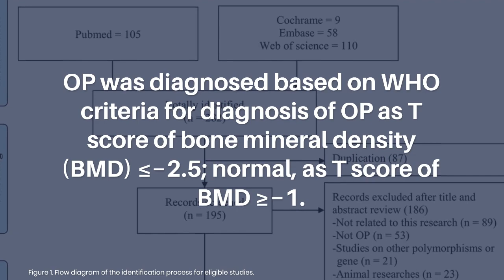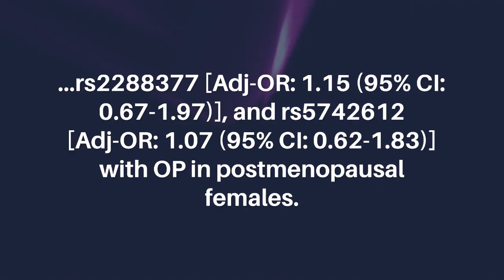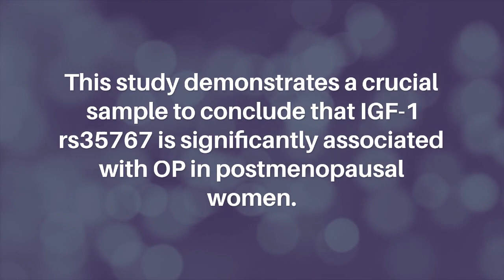Association Between IGF-1 rs35767 and Osteoporosis in Asian Postmenopausal Females | Aging-US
Aging-US published this trending research paper in Volume 15, Issue 1, entitled, "A case-control study coupling with meta-analysis elaborates decisive association between IGF-1 rs35767 and osteoporosis in Asian postmenopausal females" by researchers from the School of Public Health, National Defense Medical Center, Taipei, Taiwan, R.O.C.; Graduate Institute of Life Sciences, National Defense Medical Center, Taipei, Taiwan, R.O.C.; Graduate Institute of Aerospace and Undersea Medicine, National Defense Medical Center, Taipei, Taiwan, R.O.C.; Department of Orthopedics, Tri-Service General Hospital and National Defense Medical Center, Taipei, Taiwan, R.O.C.

Abstract

Background: Osteoporosis (OP) is prevalent in postmenopausal women. Several studies investigated the association between IGF-1 polymorphisms and OP among postmenopausal females with conflicting outcomes.

Objective: To investigate whether the IGF-1 (rs35767, rs2288377, rs5742612) were associated with OP in postmenopausal females.

Methods: In case-control study, 95 OP cases and 222 healthy controls were recruited between March 2015 and July 2019. OP was diagnosed based on WHO criteria for diagnosis of OP as T score of bone mineral density (BMD) ≤−2.5; normal, as T score of BMD ≥−1. IGF-1 SNPs were genotyped by iPLEX Gold SNP genotyping. To be solid, related studies from PubMed, Embase, Cochrane, Web of science, and previous meta-analysis up until November 2020, along with our case-control study, were incorporated into a meta-analysis with criteria of significance using odds ratios (ORs) with corresponding 95% confidence intervals (CI) to evaluate risk factor of SNPs on OP. TSA was used to estimate the sample sizes required to achieve a conclusion.

Results: In dominant model of our case-control study, we found nonsignificant association of rs35767 [Adj-OR: 0.95 (95% CI: 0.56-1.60)], rs2288377 [Adj-OR: 1.15 (95% CI: 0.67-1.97)], and rs5742612 [Adj-OR: 1.07 (95% CI: 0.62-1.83)] with OP in postmenopausal females. However, integration of our case-control study and 3 published studies, rs35767 [OR: 1.24 (95% CI: 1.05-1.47)] showed a conclusively risk association with OP in postmenopausal females judged by TSA with 2267 Asians.

Conclusions: This study demonstrates a crucial sample to conclude that IGF-1 rs35767 is significantly associated with OP in postmenopausal women.

Keywords - osteoporosis, postmenopausal, insulin-like growth factor-1, single nucleotide polymorphism, meta-analysis

About Aging-US